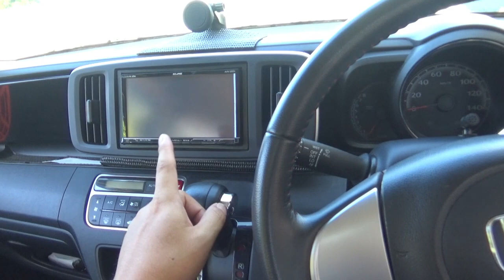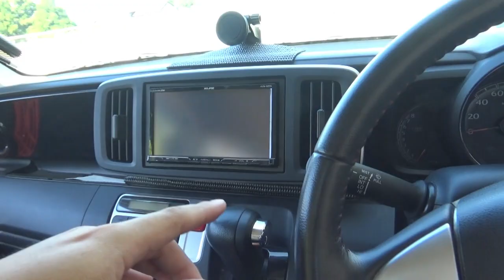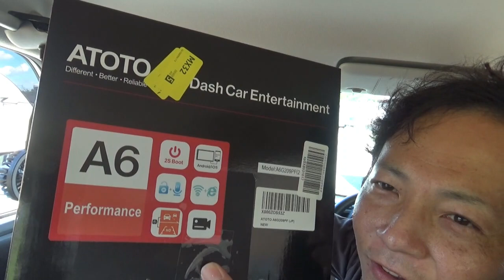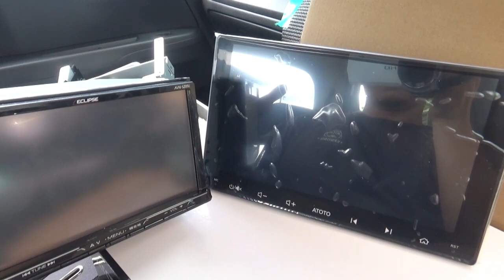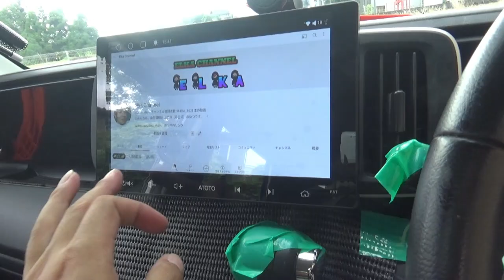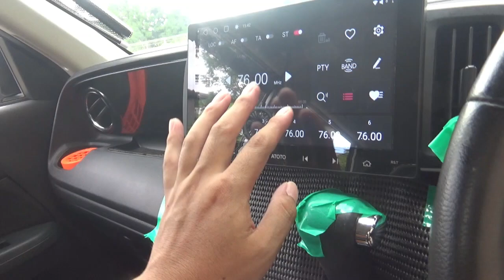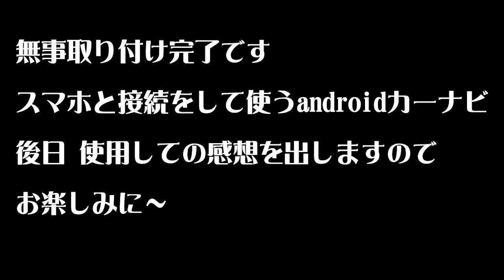【カーナビも夏バテ】ATOTOのandroidナビを購入！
●BGM
BGMer